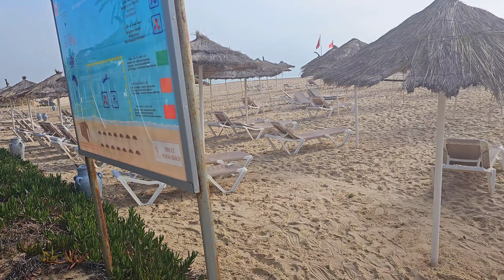I RISKED IT AND HAVE ARRIVED IN NORTH AFRICA | MY FIRST TIME IN TUNISIA HAMMAMET | PART 2 VLOG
WHAT I EAT FOR BREAKING MY FAST | HOW TO PREPARE BREAKFAST | Morning Routine

LETS GO CREATE HISTORY TODAY
LETS

for all workouts Guides and Programmes

Other How to Videos You may find useful...